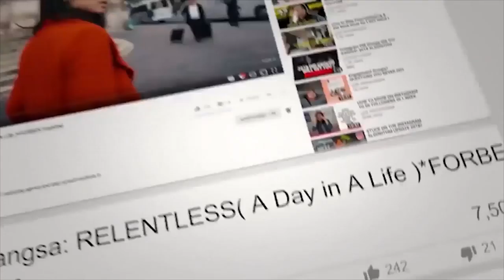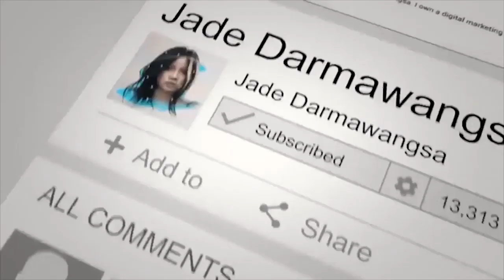Use This Method to Create Engaging Contents and Go Viral Today